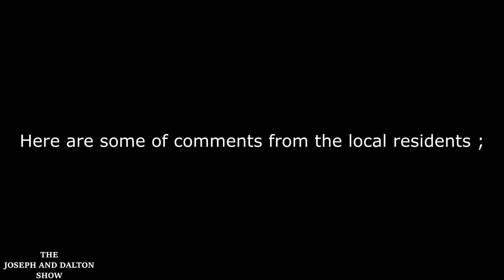MVUKO HATARI WA BAHARI UNAOTUMIWA NA WANAFUNZI KATIKA COUNTY YA MOMBASA, MTAA WA MWAKIRUNGE